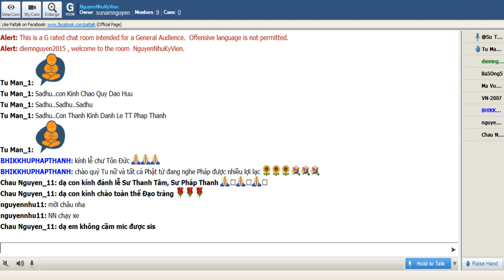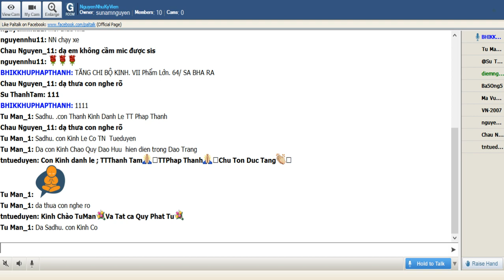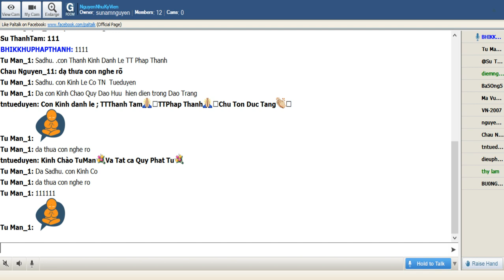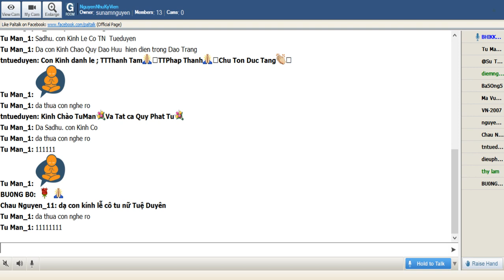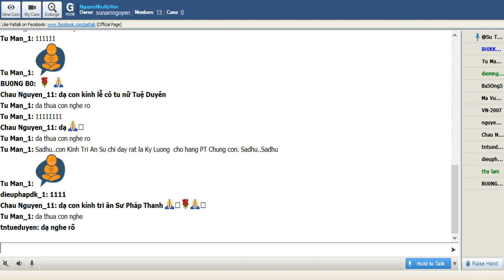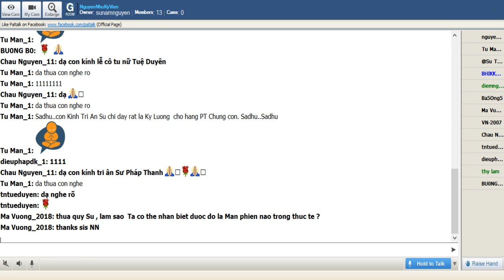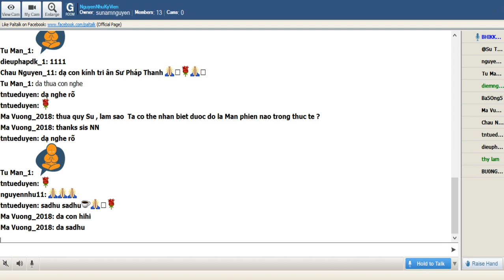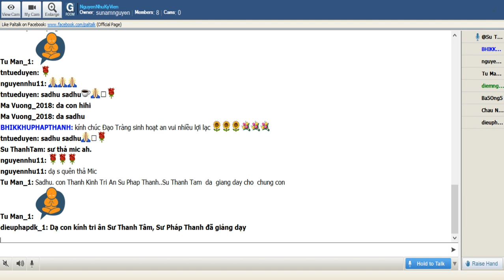NguyenNhuKyVien Thu Hai July 22-2019. Sư Pháp Thanh thuyết giảng TĂNG CHI BỘ KINH